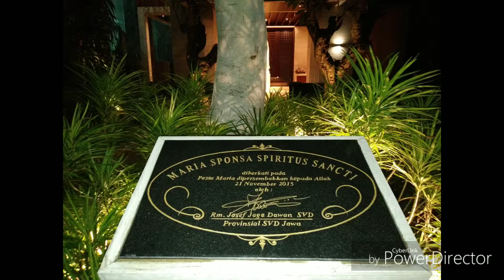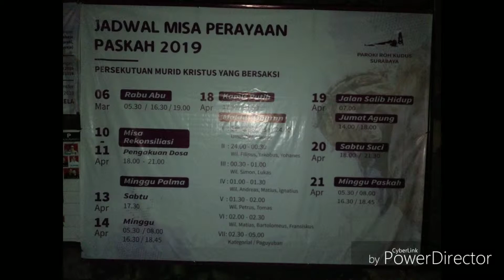Homily at Stations of the Cross Church Mass | Holy Spirit Catholic Church | Adventure Experience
There is a church mass schedule during Easter Celebration 2019 in this video.